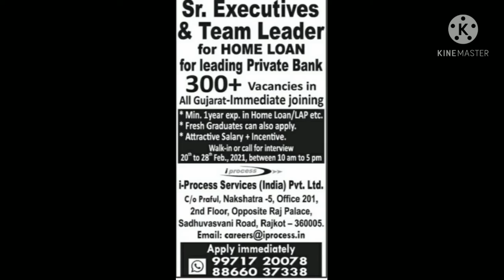Jobs in Rajkot city | Date.21-2-21 | Walk in interview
walk in interview in Rajkot city

Post available :

computer operator
sales executive
driver
supervisor
team Leader
teacher etc.